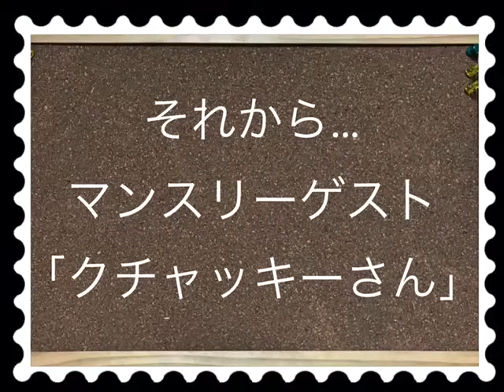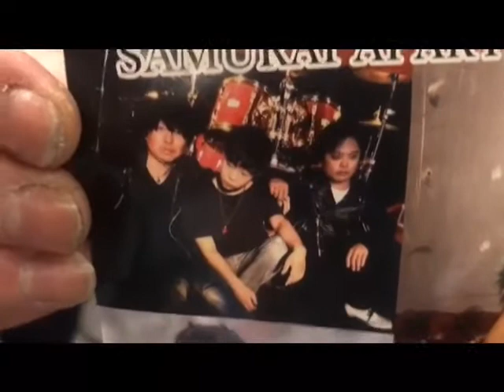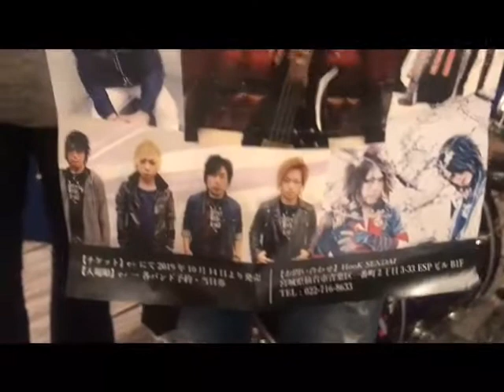続きはWEBで！ Vol.122